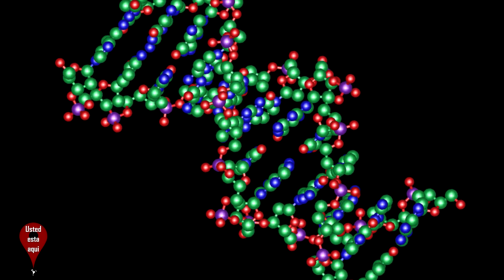Científico Va A Revivir Dinosaurios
Es posible revivir dinosaurios?